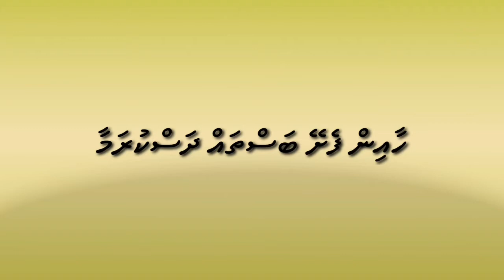Haa in feshey basthah!